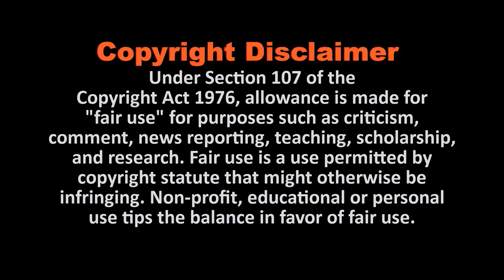Best Kitchen Gadgets || TOP 5 BEST KITCHEN GADGETS ON AMAZON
new best kitchen gadgets in 2020 on amazon.𝐁𝐞𝐬𝐭  𝐊𝐢𝐭𝐜𝐡𝐞𝐧 𝐆𝐚𝐝𝐠𝐞𝐭𝐬 || 𝐓𝐎𝐏 𝟓 𝐁𝐄𝐒𝐓 𝐊𝐈𝐓𝐂𝐇𝐄𝐍 𝐆𝐀𝐃𝐆𝐄𝐓𝐒 𝐎𝐍 𝐀𝐌𝐀𝐙𝐎𝐍
Best Kitchen Gadgets From "Unique Gears". These Gadgets are very useful. You can buy these Gadgets from Amazon.

Product Link:-
1. Scrambled Egg Maker

2. Prepara for Kitchen Oil Sprayer

3. Water Bottle Pump Dispenser

4. Dish Soap Dispenser

5. Juicer Machines

Best Casual Men's Watches 2020
Best Casual Men's Shoes 2020
Women's Fashionable Jeans 2020
Women's Fashion Trends 2020

that means if you buy anything from these product links,